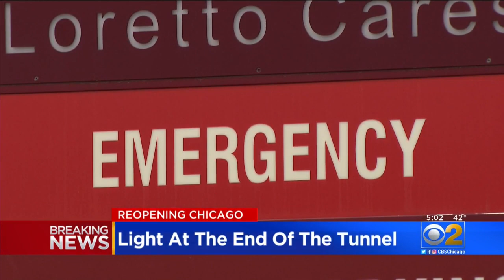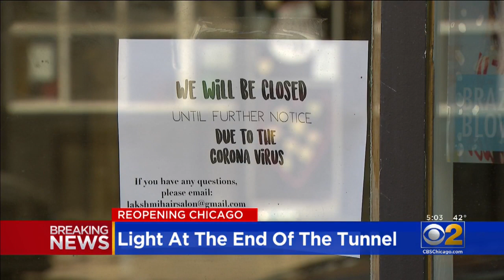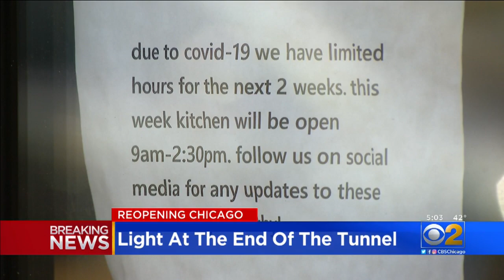Light At The End Of The Tunnel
CBS 2 Political Investigator Dana Kozlov reports on what Chicago Mayor Lori Lightfoot has planned with a multi-phase plan to reopen the city.